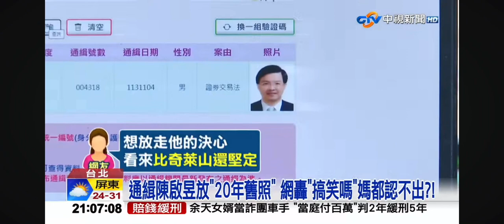2024-11-12中視2100整點新聞-拿＂嫩照＂通緝陳啟昱 連＂媽都認不出＂?!網諷:放水護大咖?!